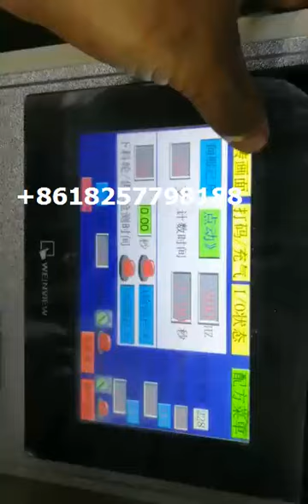Canton Fair paper straw automatic counting packaging machine 200pcs